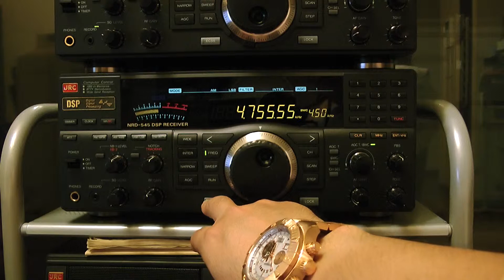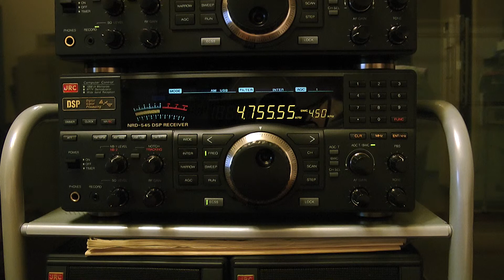4755kHz Presunzione : PMA Cross Radio di Micronesia / Parte 1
11  Ago. 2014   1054UTC (11  Ago. 1954JST)

Luogo : Tokio
Ricevitore: JRC NRD-545
Antenna: Wellbrook ALA-1530S+